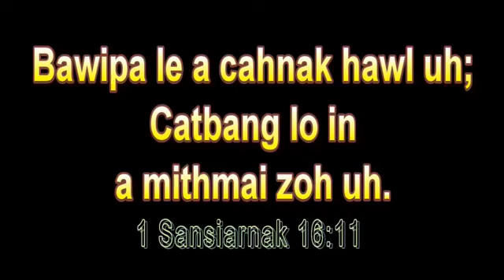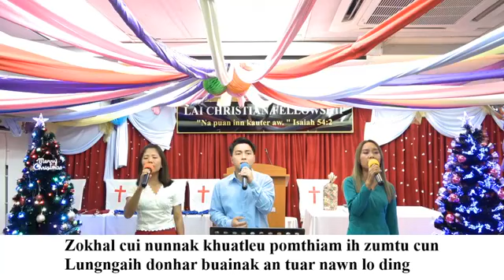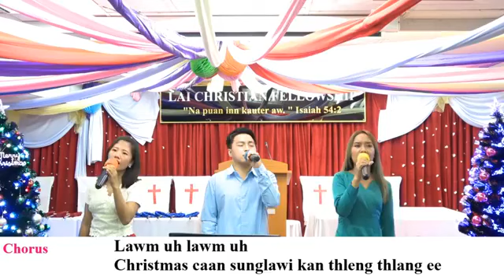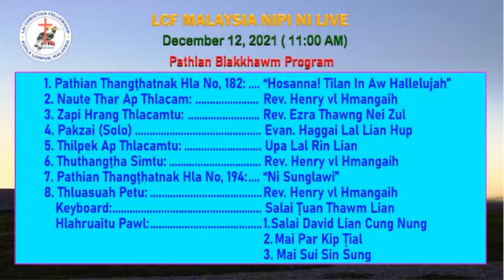LCF Sunday Khawm - Mifim Pawl Ih Christmas - Rev. Henry vl Hmangaih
Hi Video hi LCF Sunday Khawm 12/12/2021 ta laksawng mi a si.